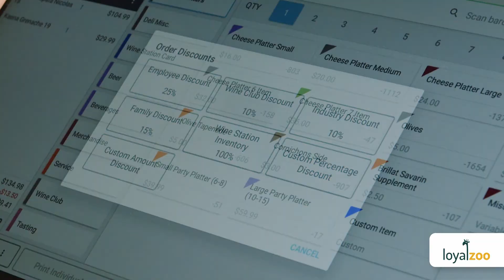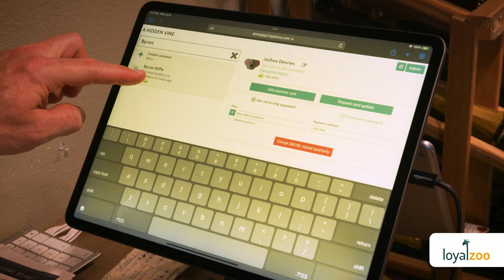Loyalzoo "Membership Program" (Web Marketing Video)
This video was produced by Playroom Creative of Huntington Beach, a full service Orange County video production company. To view more samples and get a quote on your next project visit:

TYPE OF PRODUCTION:
Web Marketing Video

PRODUCER:
Ian Dillon

PROJECT DESCRIPTION:
Loyalzoo needed a web marketing video to showcase the features and benefits of one of their software products. They approached us to create a testimonial style video featuring one of their satisfied clients, A Hidden Vine, in Mission Viejo, California. We interviewed the owner and combined the footage with interior and aerial drone shots. With clever editing techniques we were able to take a subject that may normally be dull and turn it into an entertaining viewing experience. The client was very happy with the final product and has received many inquiries and sales as a result.

OUR SERVICES:
You need affordable video production for your business, social media, and website. Our Huntington Beach video production services include TV commercial production, internet marketing videos, corporate video production, infomercial production, explainer videos, promotional videos, and more.

EXPERIENCE:
Our founder has over twenty-five years experience working as a producer, director, videographer, editor, and graphics animator for clients of all sizes.